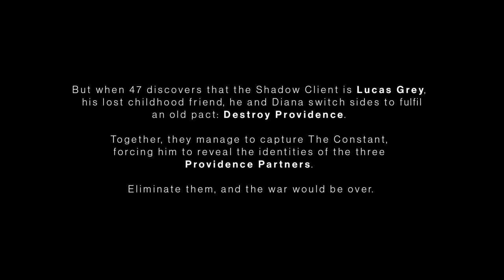Hitman: World of Assassination Part 14: On Top of The World